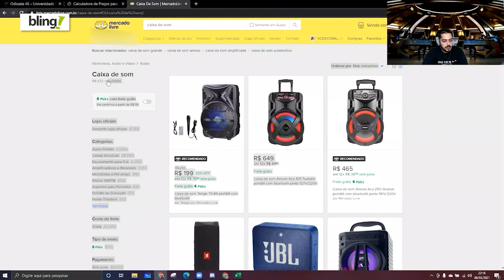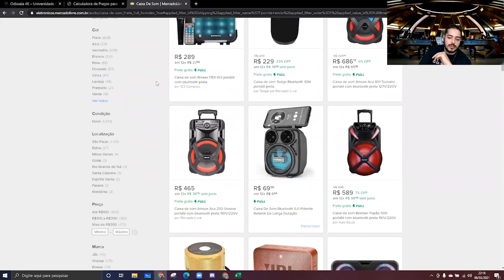Como me destacar em um nicho competitivo no Mercado Livre Marketplace?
Uma das dicas para melhorar a relevância de um anúncio de um nicho concorrido, é estar no Fulfillment do Mercado Livre, devido às suas distribuição otimizada, falando da relevância direta.

A publicidade é um fator muito importante em um nicho competitivo, e a aplicação da Cauda Longa nos anúncios em conjunto com os Ads. Para poder ampliar a relevância como Conta também.

Todo mercado que é muito competitivo, como você combate a informalidade? Com profissionalismo, como por exemplo, estar no Fulfillment.

Apoiam nosso projeto:
Cupom: umarketplace

Cupom: PARCEIRO20